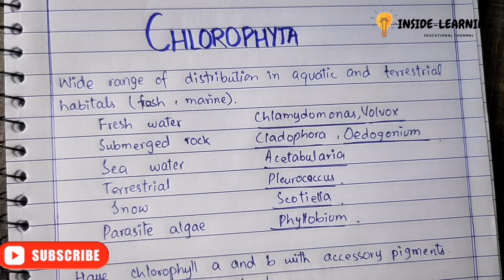Cyanophyta algae/Brown algae phaeophyta/Chlorophyta/Rhodophta algae| Inside-learning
In this video we will discuss cyanophyta algae, brown algae phaeophyta,chlorophyta, chlorophytes, chlorophyta green algae, Red algae, Diatoms, spirogyra algae, chlorophyll
chlorophyll complex, contain chlorophyll, use of chlorophyll, Rhodophta algae, Bacillariophyta in hindi.

💥 NOTES PDF AVAILABLE 💥